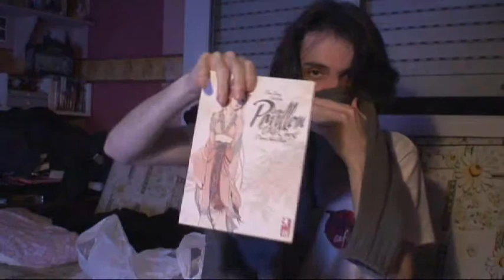Digintegrated V-Log #17 - December 23rd, '09, 11:30pm - La dernière de 2009!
Après le TGS... avant les fêtes de Noël... tout le monde a son mot à dire, non? Moi aussi.